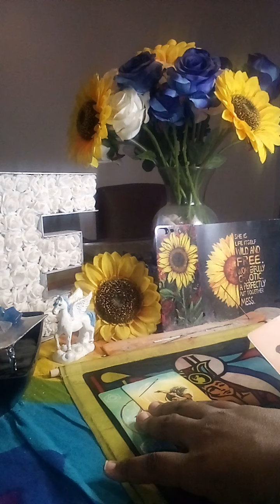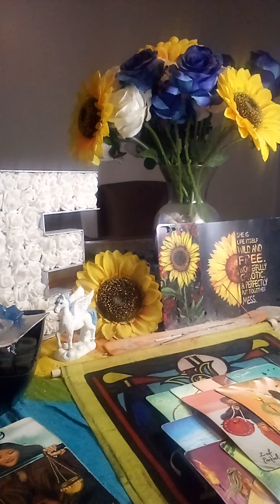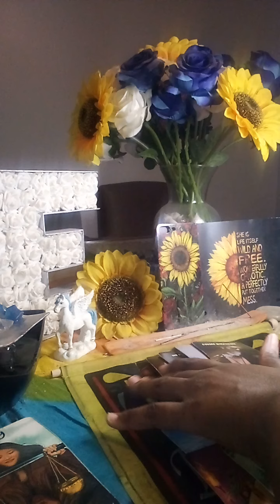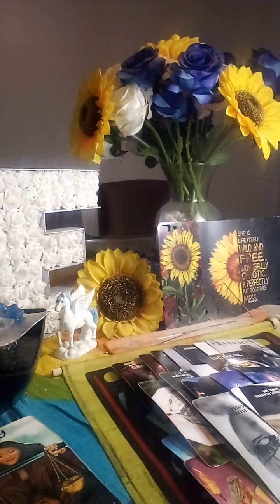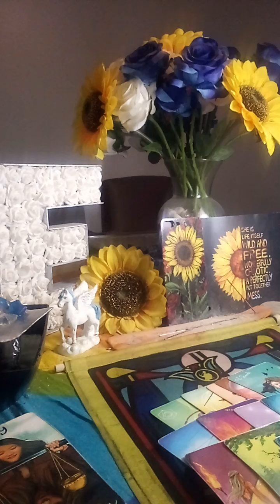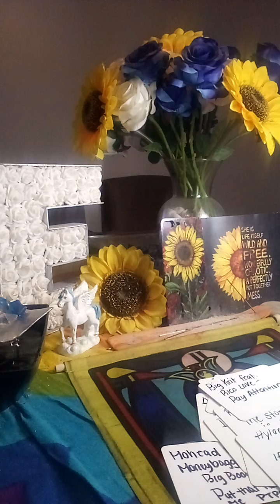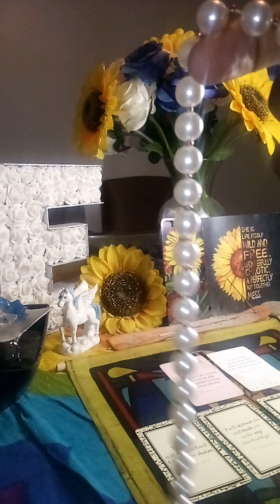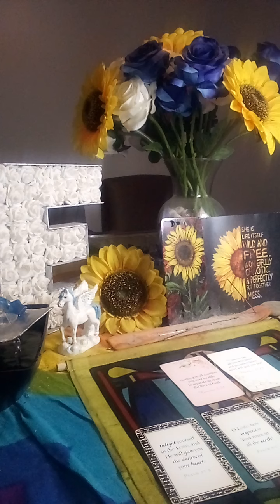What the hell? There’s a angry witch a h*e & angry man that’s upset they sacrifice a masculine🙄🕊️⚡️